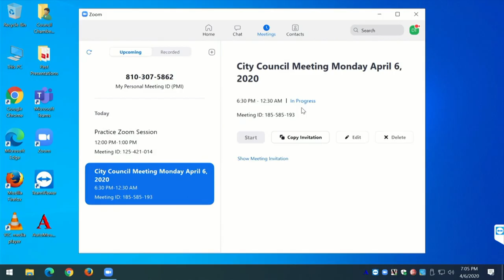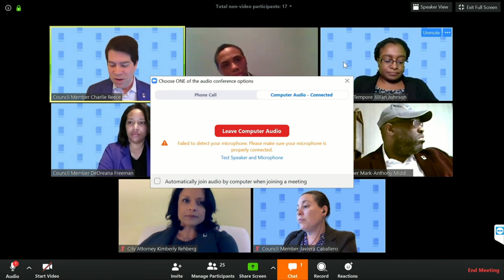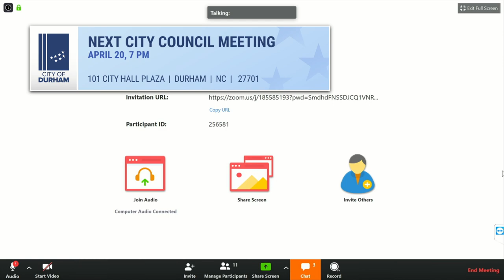Durham City Council Virtual Meeting April 6, 2020 (with closed captions)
Call to Order 0:33 (audio difficulties / no audio)
(audio corrected 6:29)
Pledge of Allegiance 7:44
Roll Call 8:30
National Community Development Week 8:58
National Crime Victim Rights Week 11:35
Announcements by Council 15:17
Priority Items by the City Manager, City Attorney and City Clerk 28:24
1. Report on the City’s Response to COVID-19 29:00
2. Discussion of Timeline to Conduct Council Ward 3 Replacement Process 2:36:06

This virtual meeting of the Durham City Council for April 6, 2020 will be streamed at 7 p.m. on the City of Durham's YouTube, Facebook and Twitter accounts. It will also be streamed on Roku, Apple TV and Amazon Fire TV via the free Boxcast app. This meeting will also be televised on Spectrum channel 8, Google Fiber channel 8, Frontier channel 70 and AT&T U-verse channel 99 in Durham, North Carolina. Finally, it can also be viewed on Boxcast.TV